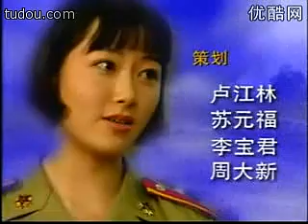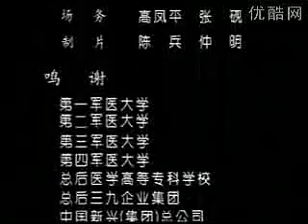红十字方队第二集